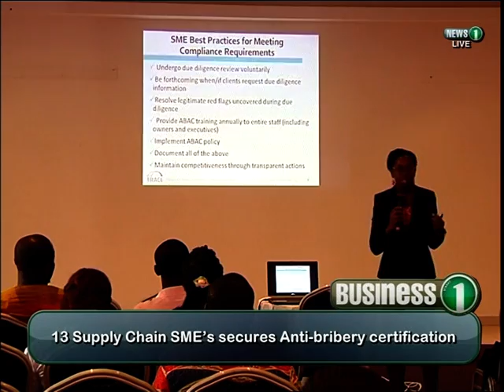Thirteen SMEs secures Trace Certification